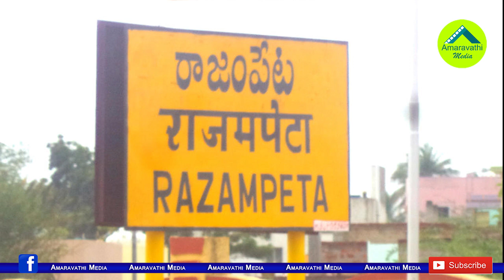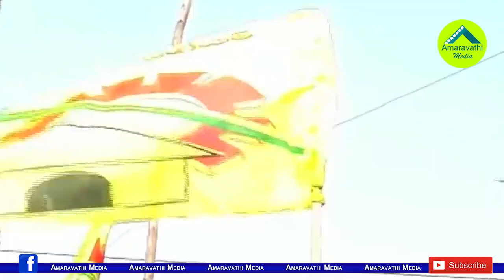అక్కడ నాలుగు రోజులు రెచ్చిపోయి మరీ చప్పబడిన టీడీపీ| Rajampet Parliament Constituency Ground Report